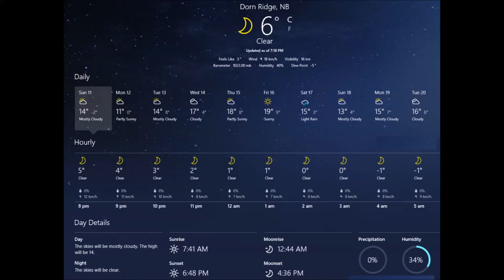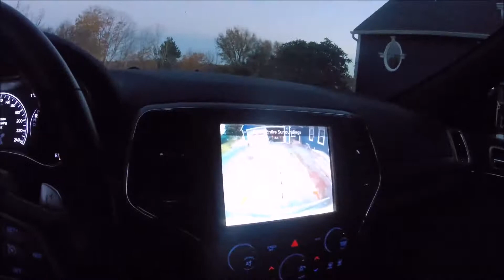0277 Happy Thanksgiving from Canada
We had an excellent harvest this year and we gave a lot of the produce away to family and friends as well to those needing a little grocery budget boost. From our remote property in Central - New Brunswick, Canada.